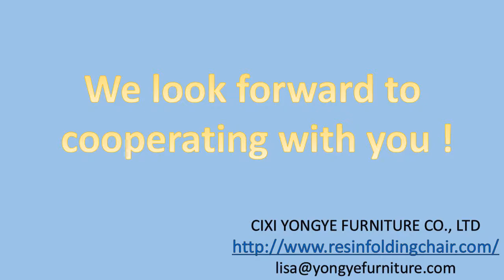Folding Chair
Cixi Yongye Furniture Co., Ltd locates in Cixi city, Ningbo area, Zhejiang province, China. Our company is a professional manufacturer specializes in producing and selling resin folding chair, plastic folding chair, resin chiavari chair, tiffany chair, party chair, event chair and other plastic chairs. Our company meets ISO 9001:2008 certificated by TUV. With high quality, competitive price and best service, our products are very popular with customers all over the world especially America, Australia, UK, France, Spain, Belgium, Netherlands, Middle East, South Africa, Ghana, Kenya, etc. In our factory, there is a group of professional designers. We are good at designing, developing moulds. We can design and produce moulds according to clients' requirement.